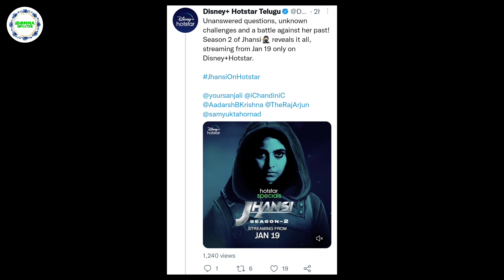iBomma, iBomma telugu movies 2023, iBomma new movies, iBomma upcoming 2023 movies, iBomma updates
The Ghost Ott Release date | The Ghost Ott Release date|
The Ghost Ott Release date

Upcoming Ott Movies in September2022 |Upcoming New Ott Movies In September2022
August  Ott Movies 2022
August  2022 Ott Movies
August Theatre Releases
2022 Hits And Flops
2022 Hits And Flops All Movies List
2022 Ott Releases Movies

Upcoming Ott Movies In September 2022
New Ott Movies
New Web Series
New Movies Ott Releases
New Movies Ott Dates

# yashoda movie review # yashoda genuine review

# yashoda movie public talk

# yashoda movie

Sanjay Dutt Movies.